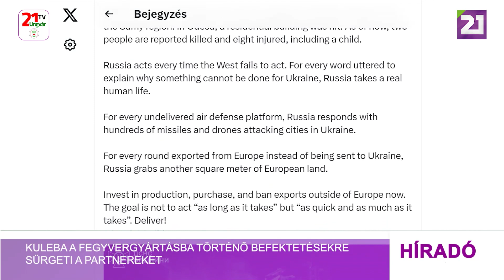Kuleba a fegyvergyártásba történő befektetésekre sürgeti a partnereket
Oroszország szombaton újabb dróncsapásokat mért Harkivra, Odesszára és Szumi megyére, ezért Ukrajna sürgeti a szövetségeseit, hogy fektessenek be többet a fegyvergyártásba – közölte Dmitro Kuleba külügyminiszter az X-en. Az ukrán diplomácia vezetője kifejtette: „Oroszország minden alkalommal cselekszik, míg a Nyugat tétlenkedik. Minden olyan szóért, amely megmagyarázza, miért nem lehet tenni valamit Ukrajnáért, Oroszország valódi emberi életet vesz el.” A külügyminiszter hangsúlyozta, hogy minden elmaradó vagy késlekedő nyugati katonai támogatásra Oroszország több száz rakétával és drónnal válaszol, amelyek ukrán városokat támadnak. Minden Európából exportált lövedékért pedig, amit nem Ukrajnába küldenek, Oroszország újabb négyzetméternyi európai földet foglal el” – tette hozzá. „Fektessenek be fegyvergyártásba, vásároljanak és tiltsák meg az Európán kívüli exportot már most. Az a cél, hogy szükséges mennyiség biztosítása mellett, a lehető leghamarabb cselekedjenek” – mutatott rá Dmitro Kuleba.